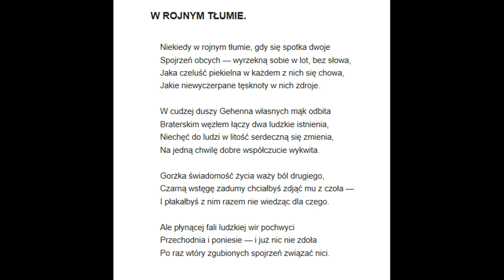14 Raban W rojnym tłumie Maria Czajkowska